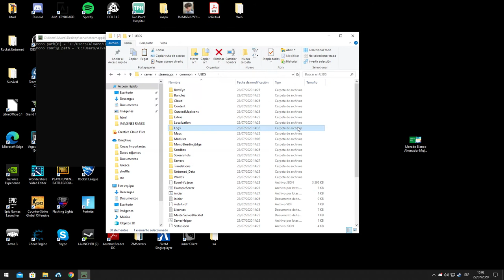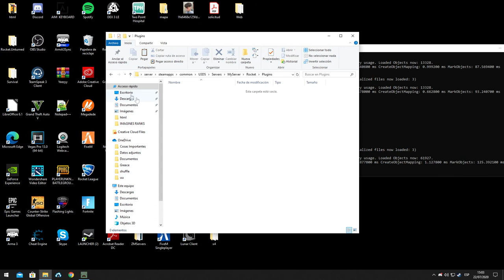Como instalar RocketMod en tu Servidor de Unturned | PLUGINS UNTURNED | Tutorial en Español 2020